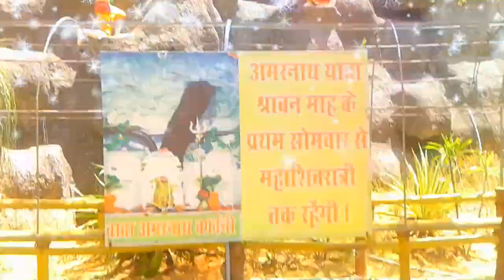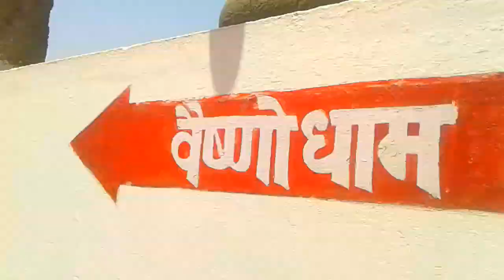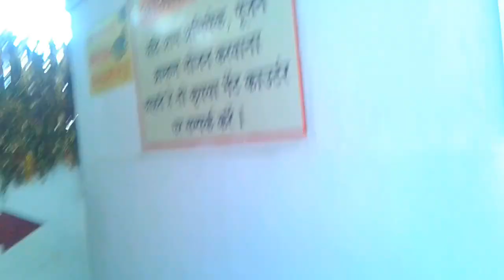रामधाम FUN CITY पार्ट 2 .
KnowledgeandEducation.gondiams. jai mataji ki, Towards RAMDHAM FUN CITY part 2, FUN and Spritual Journey.have you seen ramdham.lets visit ramdham.ramdha is for all age group. Where is ramdham. At Mansar.m.s.dist.Nagpur. Fantastic Spot for family.